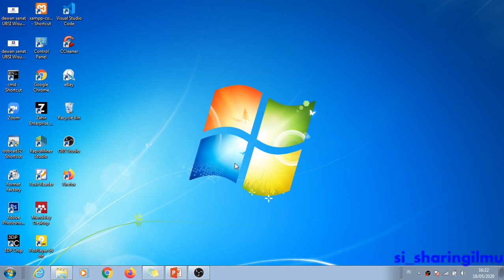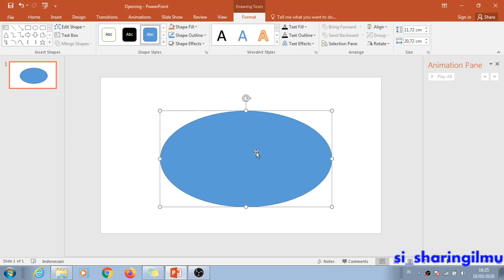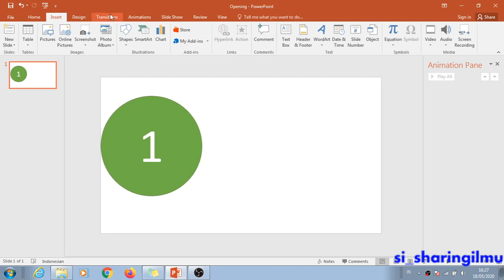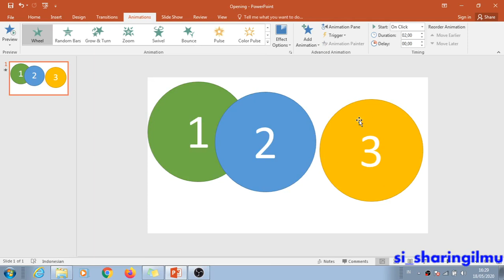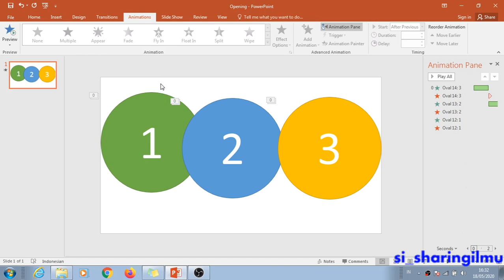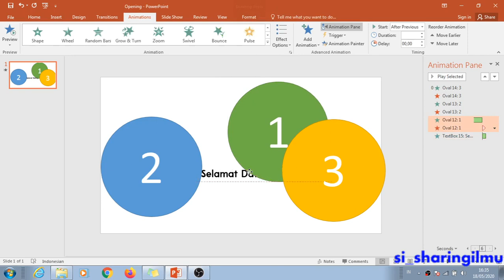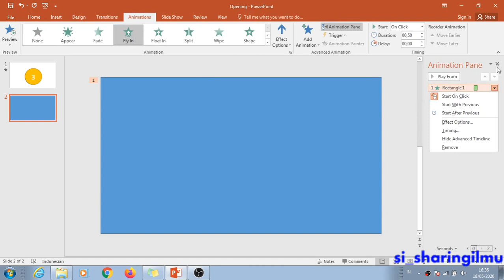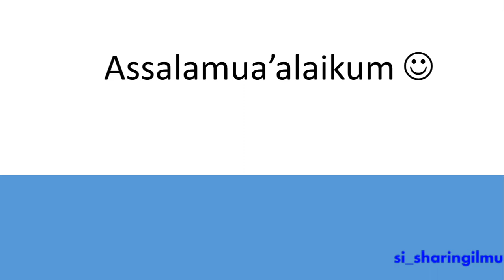Belajar Power Point | 1. Membuat Animasi Opening Sederhana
Pada kesempatan kali ini saya akan coba membuat animasi untuk pembukaan atau opening presentasi yang biasa digunakan dalam kegiatan sehari-hari.
Untuk lebih lanjut. Cekidot...

Lets Enjoy.